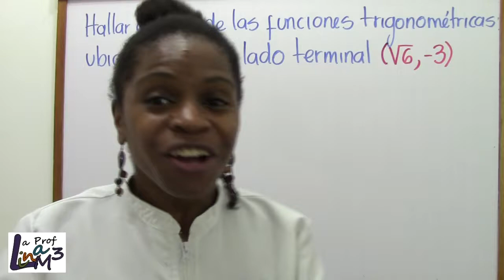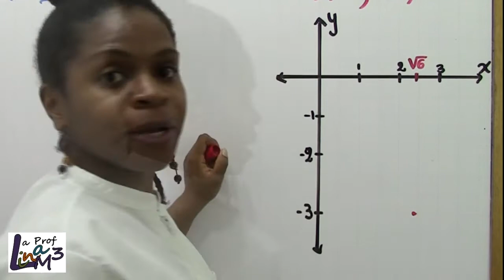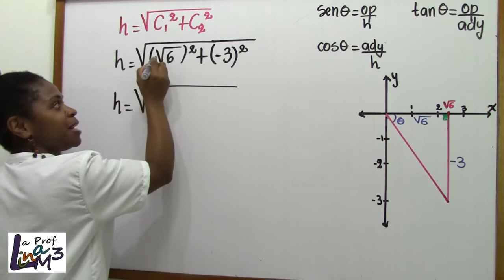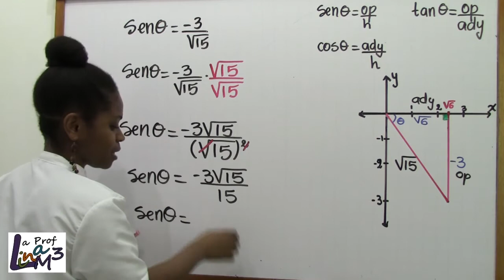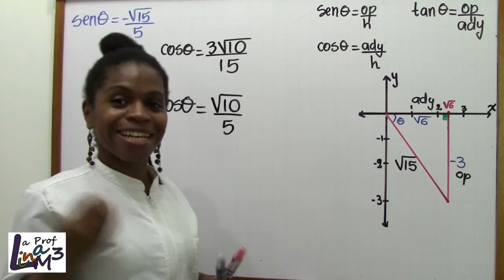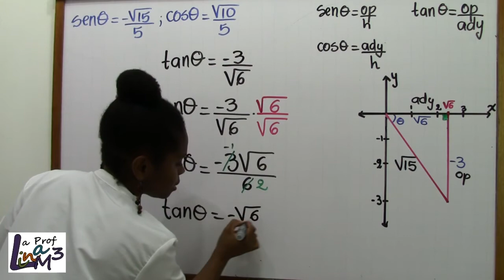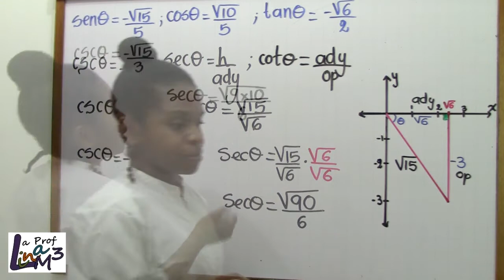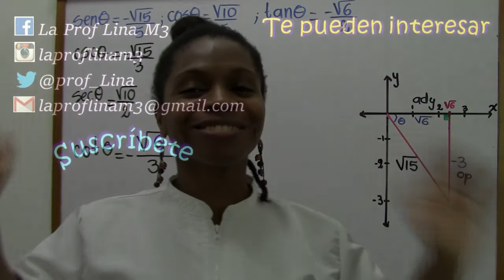Razones trigonométricas dado un punto | La Prof Lina M3